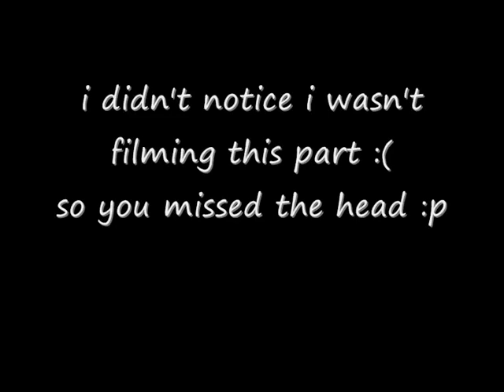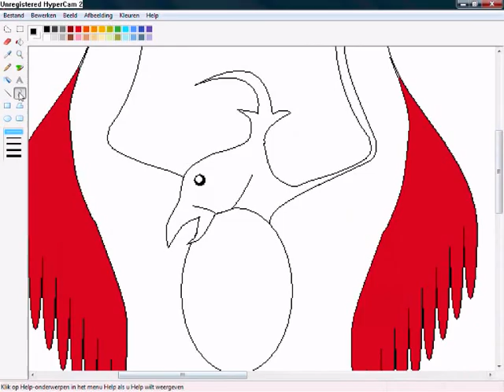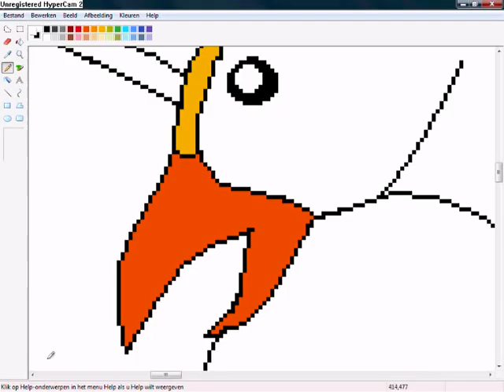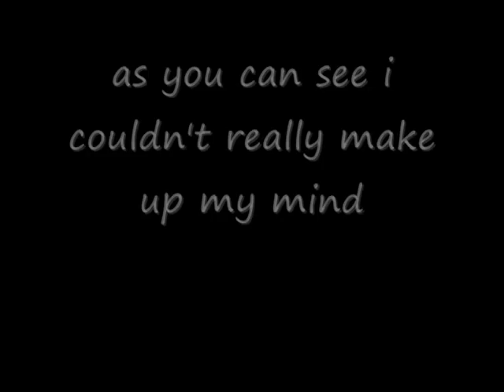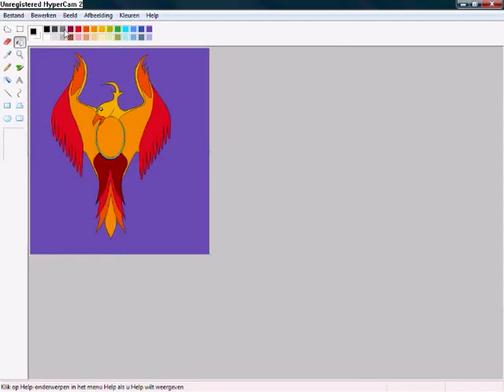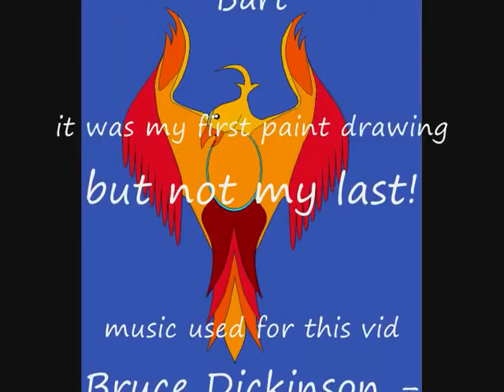painting a PHOENIX in MS PAINT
my first painting in ms paint.
watch it tillt he end, give coms, be honest!
if you like this painting you can ask me to paint someting for you and i just might do it ;)